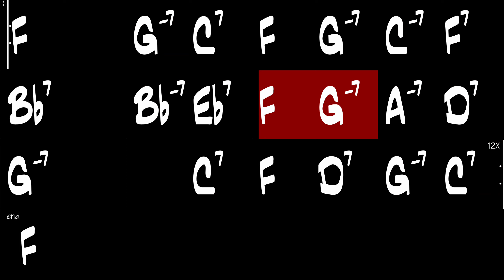Au Privave - Gypsy Jazz Backing Track 175 BPM - Django Reinhardt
Au Privave, Gypsy Jazz backing track in the style of Django Reinhardt